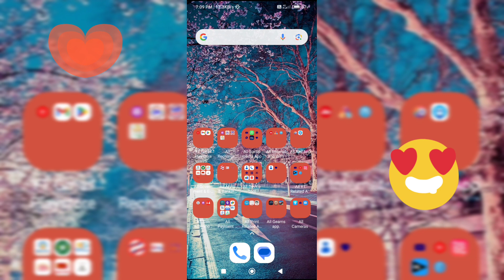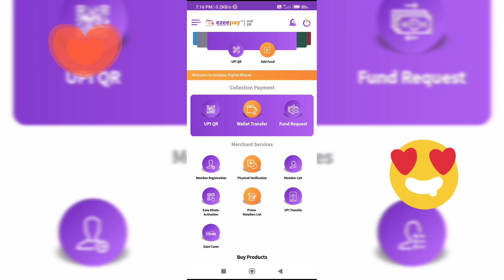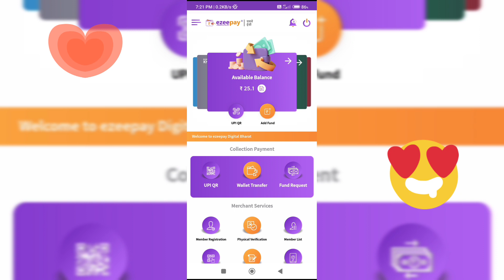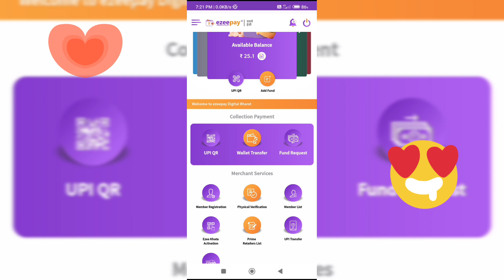Ezeepay New Uupdate। Ezeepay Distribuuter ID। Retailer Id Special Offer।All state id available।